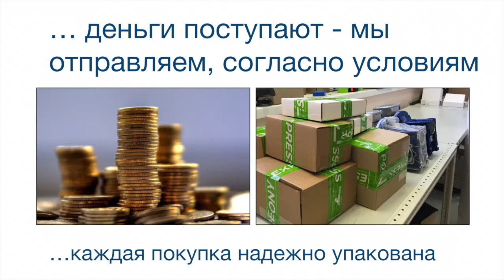Индуктивные датчики BES 516-370-E4-C-03 BALLUFF Код заказа BES00YM